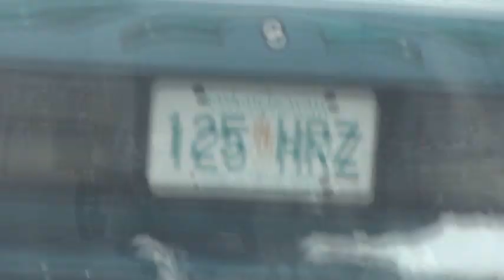Canadian Forces : Remembrance Day Salute 2010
November 11, 2010, 11:00AM sharp, 2 minutes of silence and then the 21 round gun salute. We fire 1 round every minutes untill 21 rounds are gone. We fire 105mm BLANKS. I was in this as a sentry, because I don't have my DP1 or my DEU's yet.